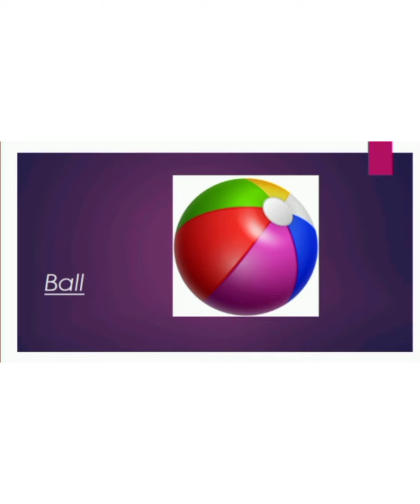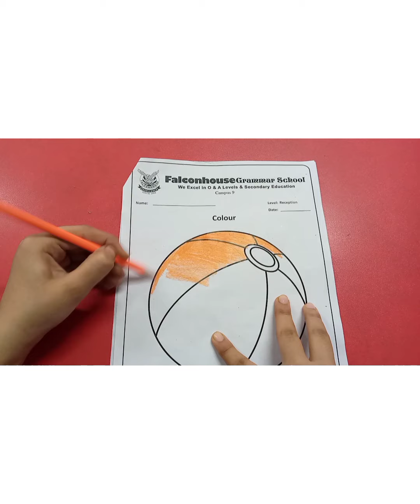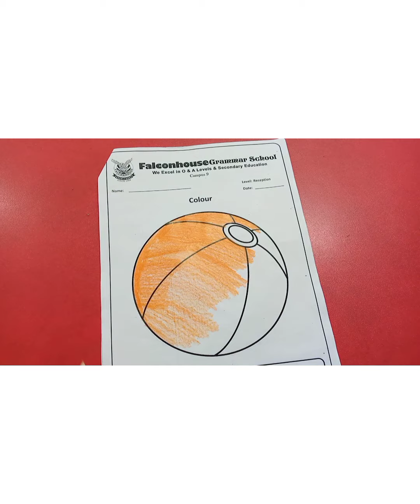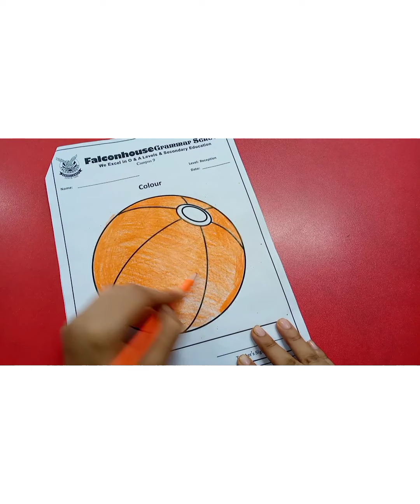Preprimary Video of colouring (part 2) Tuesday 03-08-21.